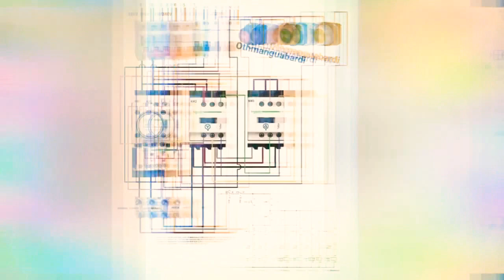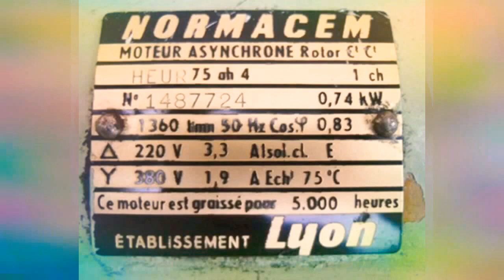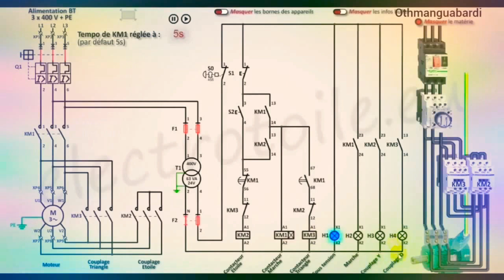synchronous motors differ Star-delta starting. etoile triangle. نجمة مثلت للمبتدءين